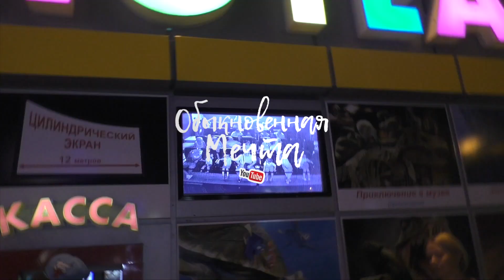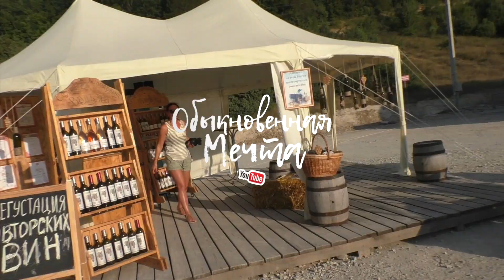В гостях у дельфинов - Анапский дельфинарий НЕМО в Джемете. Развлечения и цены в Анапе 2017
Привет друзья! Сегодня мы расскажем и покажем немного из жизни Анапского дельфинария, который находится в районе Джемете. Очень троготельное и интересное представление растрогало нашу маму и очень повеселило детей. Рекомендуем посетить дельфинарий в Анапе, уверены Вы отлично проведете время и поднимите себе настроение!

Анапский дельфинарий - это уникальный современный комплекс, который объединил под своей крышей самых удивительных представителей флоры и фауны.

Вы только задумайтесь, террариум, океанариум, пингвинарий, зоопарк и самый большой на Черноморском побережье России дельфинарий. Под одной крышей живут, общаются, выступают и просто весело проводят время самые не обычные создания нашей планеты. Вы когда нибудь видели амазонскую анаконду или карликового лимура, а может Вас удивит леопардовая мурена, семья рифовых акул и стая пираний точно не оставит Вас равнодушными! Пингвины, крокодилы, леопард, медведи, африканские львы, белый бенгальский тигр и это далеко не все создания которых вы встретите.

В морском театре перед вами выступят звезды морского мира, чилийский морской лев, моржиха, северные морские котики, белый полярный кит и самые умные представители морских млекопитающих Тихоокеанские дельфины афалины. А после представления у вас будет возможность пообщаться с артистами поближе, сфотографироваться и даже поплавать, а самые любопытные смогут погрузиться с аквалангом в мир морских млекопитающих. А для того чтоб память о дельфинарии осталась в ваших сердцах надолго после представления вы сможете приобрести сувенир на память, DVD диск с качественно записью представления!

Комплекс предлагает услуги по Дельфинотерапии – частный метод психокоррекции и реабилитации для детей и взрослых, страдающих различными нарушениями в развитии, разработанный для оказания психологической помощи. Положительные эмоции от общения с дельфином позволяют значительно стимулировать психическое, речевое и физическое развитие детей.

В результате курса дельфинотерапии происходит улучшение психического состояния и, как следствие, интеллектуальный прогресс и более эффективная социальная адаптация (улучшение внимания и повышение степени концентрации, улучшение коммуникативных навыков, расширение диапазона эмоциональных и поведенческих реакций).

С ребенком проводит индивидуальные занятия психолог-дельфинотерапевт, который обеспечивает контакт ребенка с дельфином и следует поставленной цели: психокоррекционной, педагогической, психотерапевтической, психопрофилактической, физиотерапевтической.

О нас:

Привет друзья! Рады видеть Вас на нашем семейном канале. Мы обыкновенная Семья :) с Обыкновенной Мечтой - Жить по зову сердца!

В конце 2015 года, мы с маленьким сыном и собакой приняли решение переехать из Москвы поближе к морю! Теперь мы живем в загородном доме недалеко от Краснодара и нас уже четверо! Таким образом сбылась наша давняя мечта - жить на юге! Мы занимаемся воспитание детей (сына и дочки), любим придумывать различные увлекательные игры, занимаемся их ранним развитием, готовим еду на мангале :)) и обожаем путешествовать по окрестностям Краснодарского края и не только ...

На этом канале мы делимся с Вами моментами из нашей жизни - это наш видео дневник самых ярких событий.

Заходите в гости! Всегда всем рады!